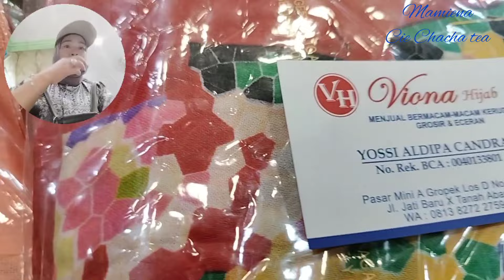REVIEW TOKO KERUDUNG SEGI 4, BREGO, PASHMINA @TOKO BINTANG PASAR GROPEK TANAH ABANG JAKARTA